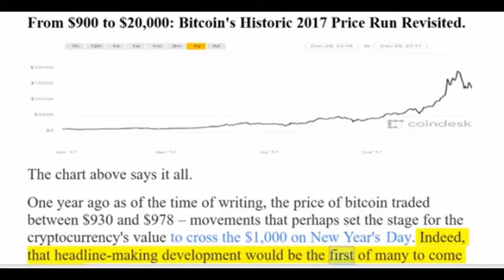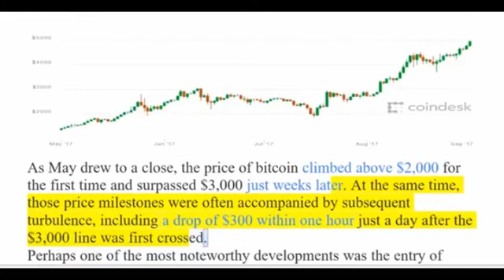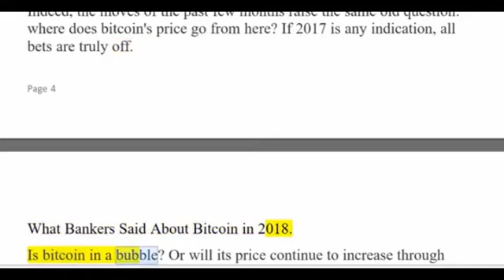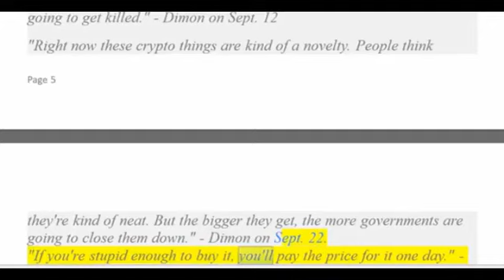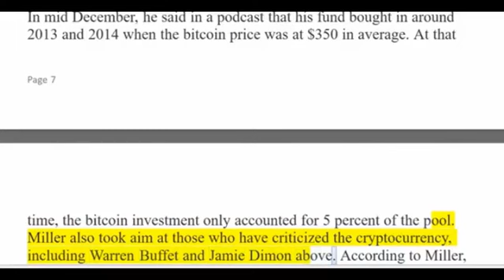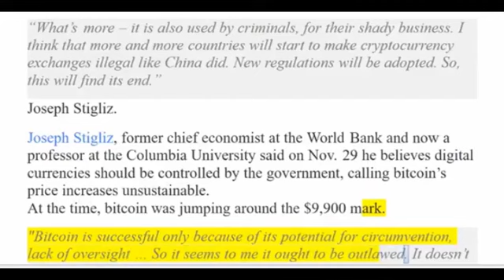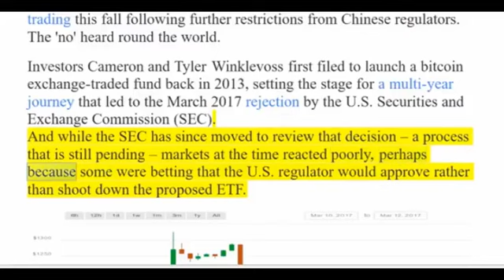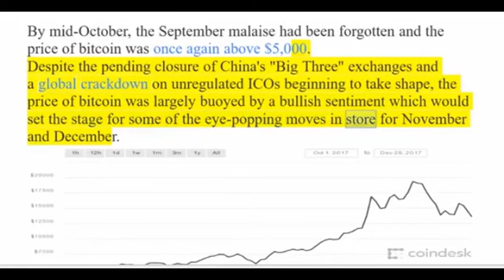GREG HUNTER: Revisited Expert Discuss From $900 to $20,000 Bitcoin's Historic Price Run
Economic collapse and financial cr is rising any moment. Getting informed about collapse and cr may earn you, or prevent to lose money. Do you want to be informed with Max Keiser, Alex.